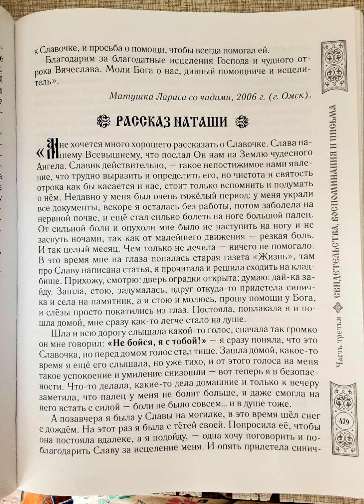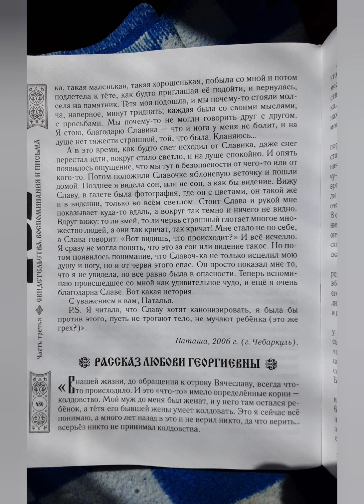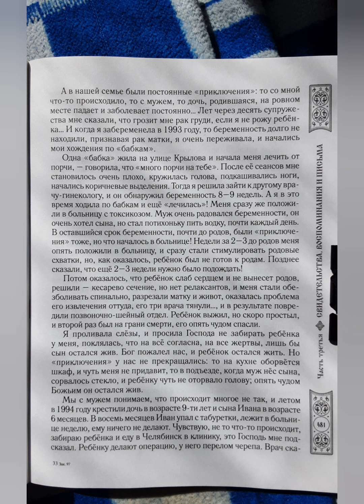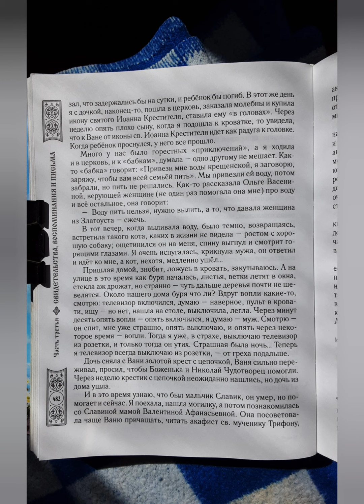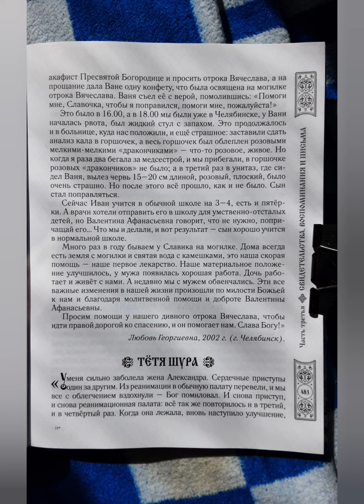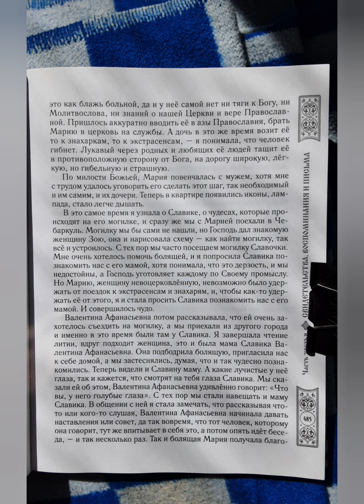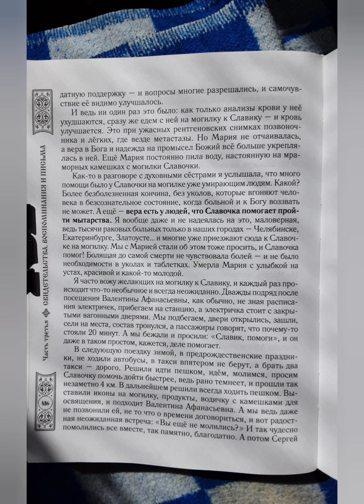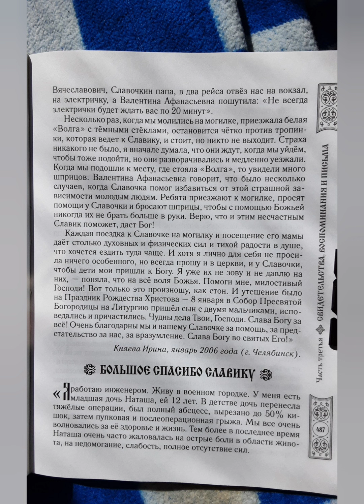стр. 479-487, Посланный Богом, Русский ангел, Вячеслав Крашенинников, свидетельства современников